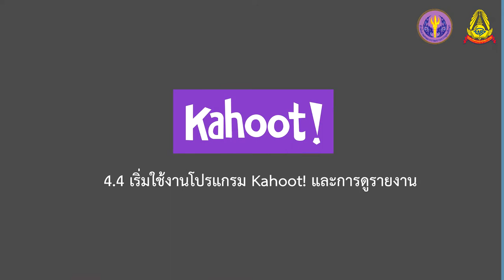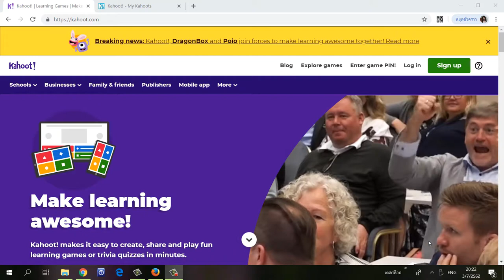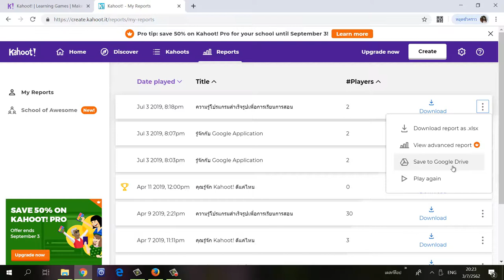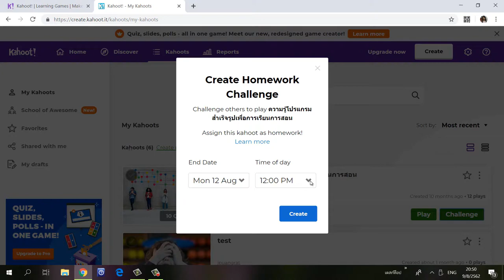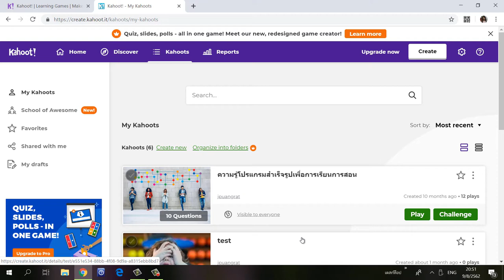4.4 เริ่มใช้งานโปรแกรม Kahoot และการดูรายงาน ตอนที่ 2